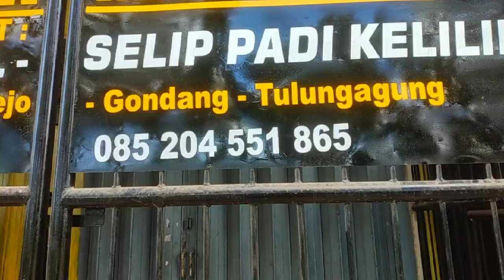UD GARUDA MAS SINN mesin gergaji serkel jalan cuz brebes JATENG cp 085204551865